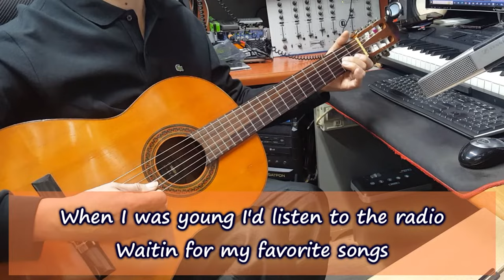[7080 아내의 신청곡] 「Yesterday Once More」 (The Carpenters) 기타 연주 채상헌(수붕) Chae Sang Hun(SooBoong) 입니다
7080가요(7080 KPop)나 올드팝(Old Pop) 신청곡도 받습니다